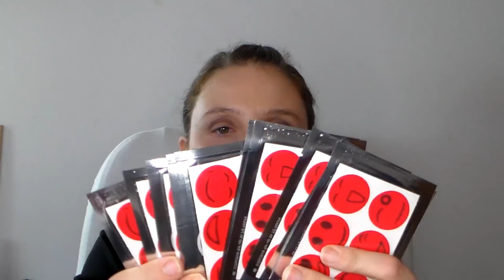HAUL ALIEXPRESS - MENOS DE 5 EUROS - MUY VARIADO - PALOMEITOR83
OS TRAIGO UNAS COSITAS QUE TENIA ACUMULADAS DE ANTES DEL 11 DEL 11, SON MUY VARIADAS Y MUY LOW COST, ESPERO OS GUSTEN, LINKS AQUI DEBAJO, BESOS

PINZAS PELO FORMA TIJERAS:
VENDEDOR NO DISPONIBLE

ESPONJA SILICONA:
LINK NO DISPONIBLE

PEGATINAS ANTI PICADURAS MOSQUITOS:

BROCHAS COLA SIRENA:

CINTA PARA HACER RABILLO OJO:

BRUSH GUARDS:

MINI BALSAMOS TIGRE BLANCO ORIENTAL:

BASES MINION CUSHION (PACK2):
LINK NO DISPONIBLE